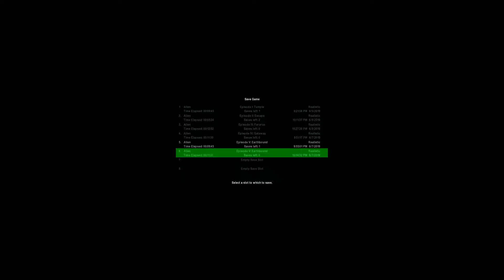Aliens versus Predator: Classic 2000 - 1080p60 HD Walkthrough (Alien) Episode 5 [END] - Earthbound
The original Aliens versus Predator for Windows. I have owned a copy (the Gold Edition) for many, many years, but I never really played this game, because it's simply very confusing. I never really liked it as much as I liked its sequel, Aliens versus Predator 2. That hasn't changed, but I'm glad I finally pulled myself together and played and recorded this game. It was worth it in the end. Enjoy!

Summary: Aliens Versus Predator Classic 2000 features the Colonial Marine, Alien and Predator Campaigns and the frenetic single-player Skirmish mode from the original title: Alien Versus Predator Gold Edition, which was released to massive acclaim in 2000.
Alien Versus Predator Classic 2000 has been updated to run on modern PCs and laptops using DirectX 9.0c and includes support for Xbox 360 Controller for Windows.
The three most ferocious species in the universe in a bloodthirsty battle for the ultimate prize: survival. Take your pick: be a Colonial Marine, a Predator or an Alien. Fight through suspense-filled environments: from starships and space stations to colonial bases and eerie planetscapes. One wrong move turns you from hunter to prey.

- Three campaigns: Colonial Marine, Alien and Predator
- Includes all the levels from the original AvP Gold Edition plus the Millennium Expansion Pack
- Skirmish mode against infinite Alien hordes
- Bonus Episodes
- Unique abilities, weapons and equipment for each species
- Scale walls and elevator shafts as an ALIEN with frightening speed as you attack and devour your victims
- Stalk your prey as the deadly PREDATOR using wrist blades, shoulder cannons and stealth mode
- Lock and load as a COLONIAL MARINE using motion trackers, grenade launchers and flame-throwers to exterminate your foes
- Supports Xbox 360 Controller for Windows
- Music from the original soundtrack CD

Release Date - April 30, 1999 (January 15, 2010 - Classic 2000)
Platforms - Windows, Mac OS X, Cloud (OnLive)
Publisher -  Fox Interactive, Rebellion Developments (Classic 2000)